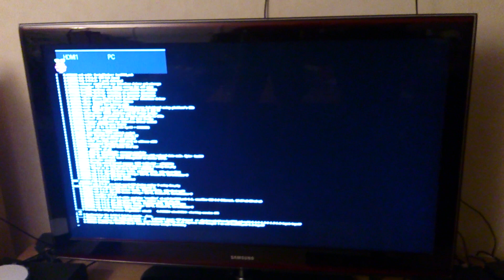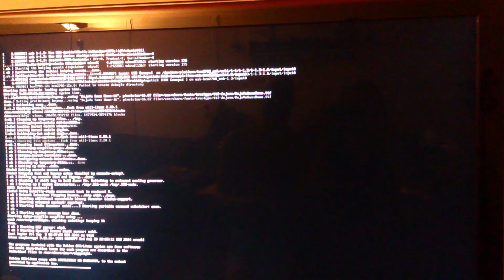Raspberry Pi - Retropie project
Retropie 2.3 Emulationstation project inside a NES console chassi. Playing game with Retrolinks USB SNES Controller (2 controller works for two players)